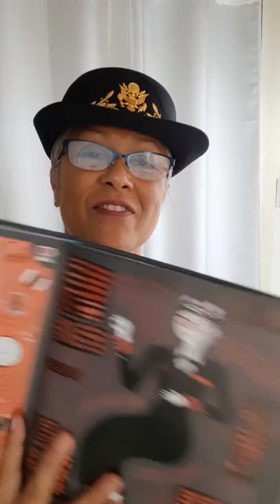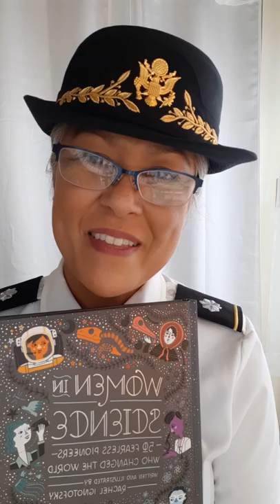Women in Science: ADM Grace Hopper (1906)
An American Navy Admiral and computer scientist